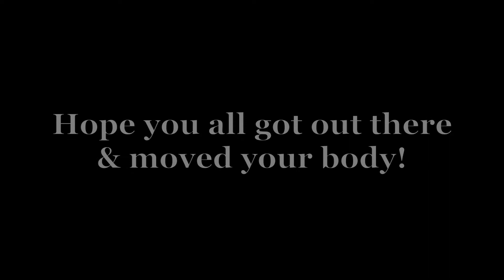Canada Day Workout!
Getting my sweat on over the Canada Day long weekend and talking further about my goals for this year and how the Greatness Journal plays into them.